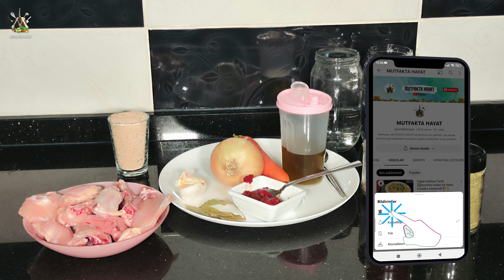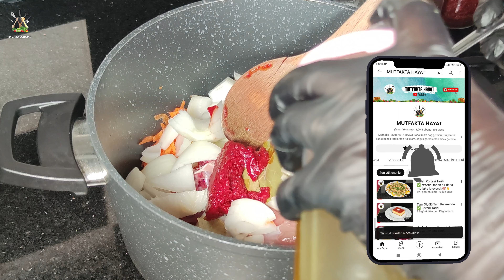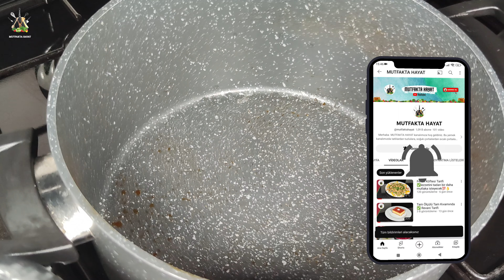Özel Tavuk Suyuyla Tarhana Çorbası Tarifi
Bugün de kanalımızda olan salma bulgur pilavının tavuk suyuyla oldukça lezzetli tarhana çorbasıyla geldim ve Şahane tarhana çorbamız …

Malzemeler:

 - bir kase kemikli tavuk
 - bir yemek kaşığı domates salçası
 - yarım yemek kaşığı tatlı biber salçası
 - bir iri kuru soğan
 - yarım baş sarımsak
 - 4 tane Defne yaprağı bir tane havuç
 - 2 yemek kaşığı zeytinyağı
 - 8,5 su bardağı soğuk su artı sonradan
 - bir su bardağı tarhanam

 üzeri için ;
 - 1 tatlı kaşığı tereyağı
 - 2 yemek kaşığı zeytinyağı
 -2 tatlı kaşığı nane
 - bir diş sarımsak